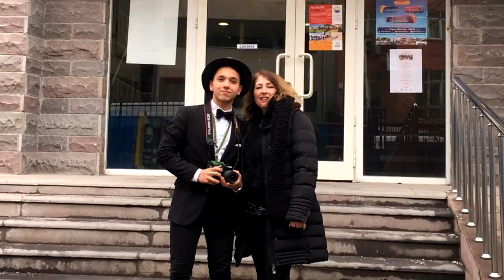Gölbaşı Anatolian High School at GCMUN'19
As Gölbaşı Anatolian High School, we had a lot of fun at GCMUN'19. It is a great pleasure to share this beautiful experience with you...